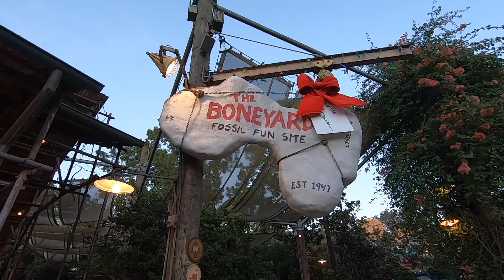A Christmas Adventure in Animal Kingdom! | Animal Kingdom 2020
We hope everyone has a happy and healthy new year!

In our final “Holidays in the Parks” video, we venture over to Animal Kingdom to check out their decorations, some treats, the character floats, and the nighttime projection show!! We were shocked how decorated this park was everywhere! And we absolutely loved the projection show!! We highly recommend checking out animal kingdom in the future for their holiday atmosphere!

2020 has been a rough year for all, but so many Disney cast members have been furloughed or laid off. The cast members truly create the magic during a Walt Disney World vacation, so I encourage you all to help them out if you can. Here is a link to a spreadsheet of Etsy shops, Ebay stores, and other small businesses run by these cast members, so I encourage you to check them out: